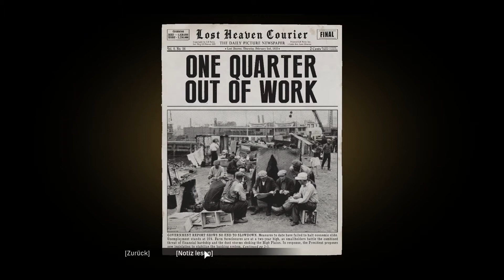MAFIA Remake #08 - Ein Ausflug aufs Land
Du möchtest keinen Livestream von mir verpassen? Dann folge mir doch auch auf Twitch

-- LET´S PLAY MAFIA: DEFINITIVE EDITION  --
Kommentiertes Gameplay von EimerWerfeR (2020)
deutsch/german
PC
Mission: Ein Ausflug aufs Land

Titel: Mafia: Definitive Edition
Genre: Action, Abenteuer
Entwickler: Hanger 13
Publisher: 2K
Franchise: Mafia
Veröffentlichung: 25. Sep. 2020